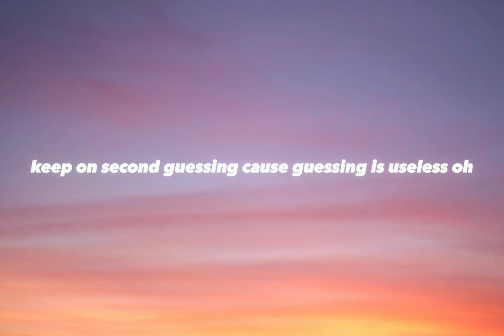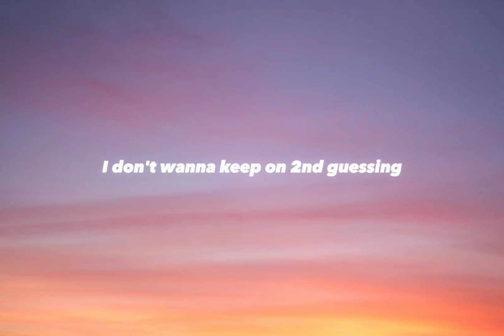Jeonghyeon & Noisy Choice - Useless Lyrics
If you like music lyrics subscribe to my channel for more videos like this and if you have any recommendations please tell me in the comments thank you and have a great day.